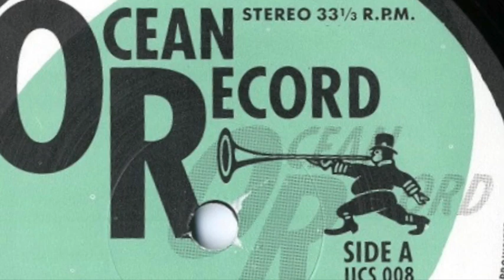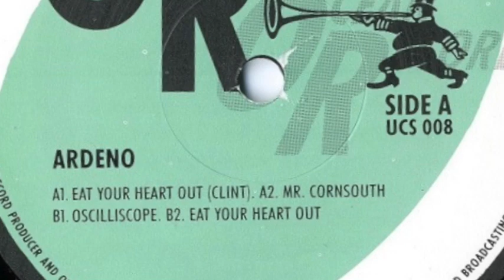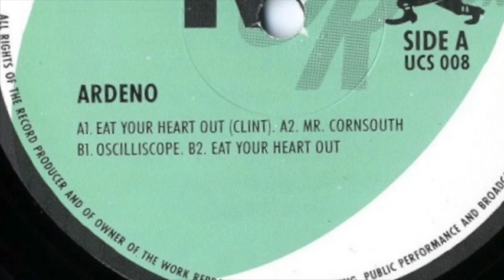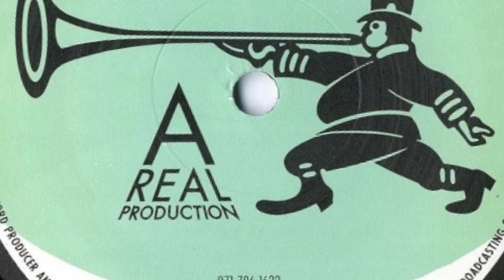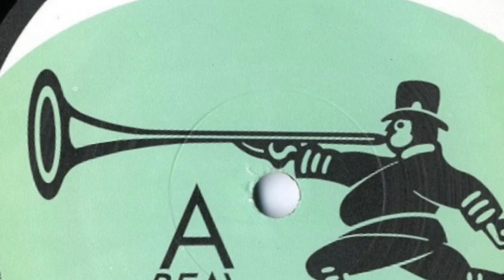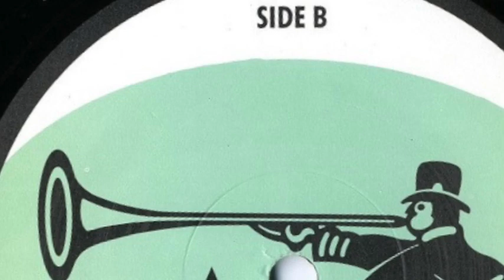Ardeno - Oscilliscope (Ocean Record, 1992)